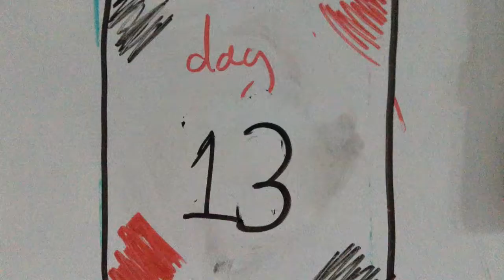WE SEE A FEMALE PEACOCK|day#13👽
cycle surgery